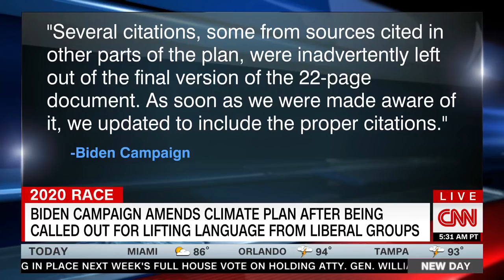CNN's Camerota Defends Biden's Plagiarism